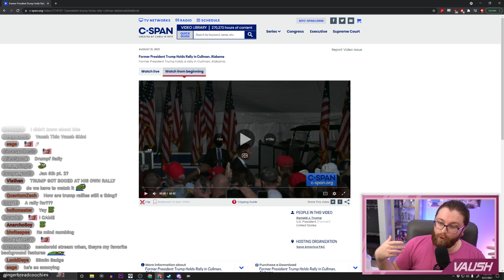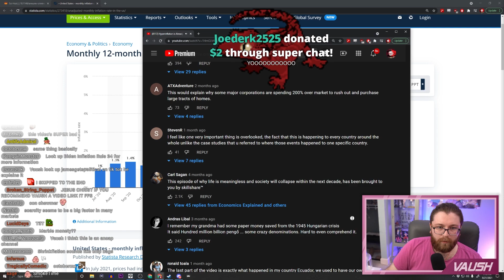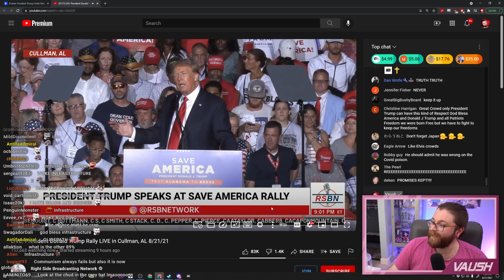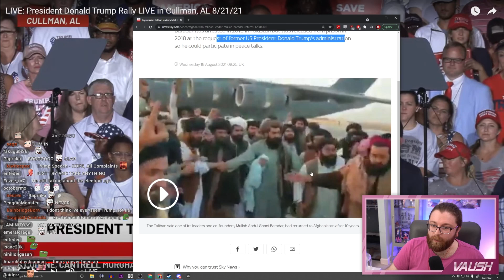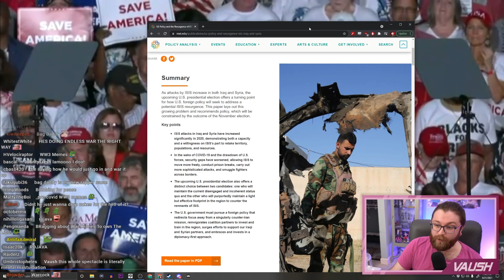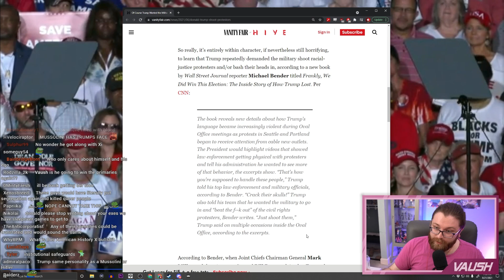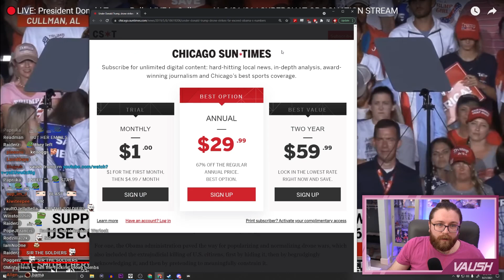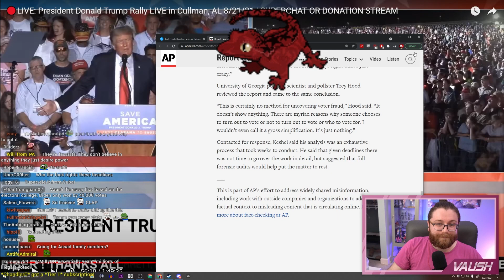Trump Gets HECKLED and BOOED By His Own Supporters For Being Pro-Vaccine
Why does every Donald Trump speech blend together and sound EXACTLY the same? Am I losing my mind?

🌟 Other Socials 🌟

0:00 Teaser / Intro
0:33 Trump speech video begins
2:39 Does Trump have... anything going for him?
8:58 Inflation rates under Trump vs. Biden
12:51 Addressing Trump's bogus claims about Immigration & Crime
20:10 Proof that Comrade Joe is the REAL populist
29:38 Hey, remember the Russian cyber attacks that Trump did absolutely nothing about?
37:39 The Lafayette square incident--Trump LIES
41:36 Trump says "Critical Race Theory Bad" and the CROWD GOES WILD!!!
50:31 Trump's criticism of Biden's handling of Afghanistan makes no sense
59:46 This is THE MOST INCOHERENT WARHAWKING I'VE EVER HEARD
1:06:21 The right does NOT know how to make this country better
1:09:34 Trump gets BOOS
1:20:35 He's STILL whining about supposed "election fraud"
1:25:40 Final thoughts